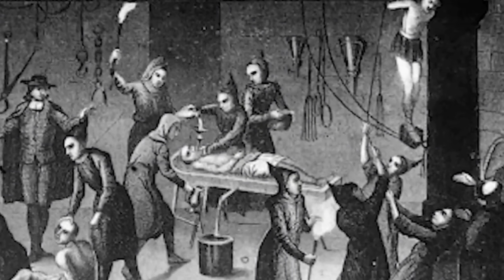LA VERDADERA HISTORIA de CAMINO HACIA EL TERROR (REAL)😨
Camino hacia el terror es una película la cual envuelve un sin número de dudas y curiosidades extrañas,. Pero extrañamente esta es la historia detrás de la película, protagonizada por la familia bean.